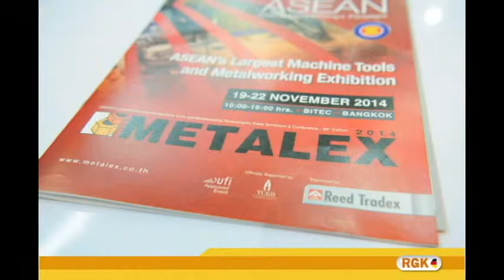RGK/兆銘弘/夾爪王/兆和豐 ----2014泰國國際金屬加工機械展METALEX精彩展出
RGK VS URA-2014 RGK METALEX SHOW Bangkok Thailand